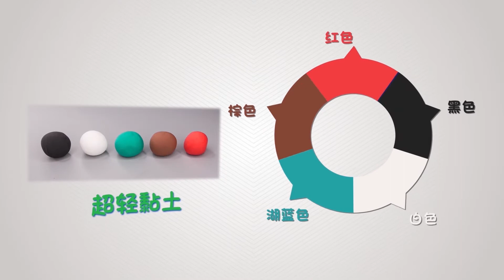[berrycat & 小鹿问问] 小燕子┃一起做手工┃tweet┃clay making film┃베리캣 앤 사슴 원원┃제비┃만들기 놀이